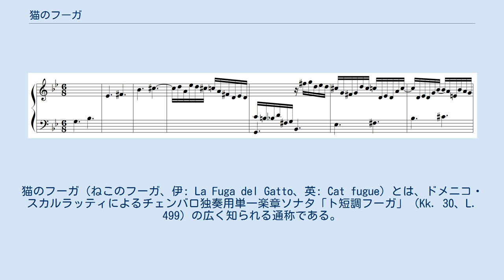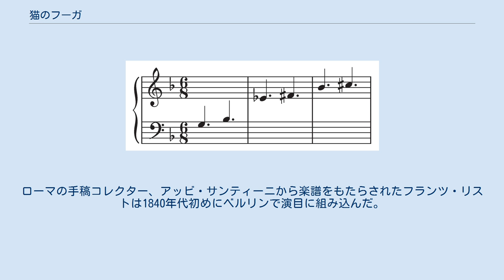猫のフーガ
猫のフーガ（ねこのフーガ、伊: La Fuga del Gatto、英: Cat fugue）とは、ドメニコ・スカルラッティによるチェンバロ独奏用単一楽章ソナタ「ト短調フーガ」（Kk. 30、L. 499）の広く知られる通称である。
 この通称は作曲者自身が名付けたものではなく、フーガを構成する風変わりなモチーフに関する伝説により、19世紀初め頃から使われ出した。
伝説によれば、スカルラッティの愛猫プルチネッラは音が出るのに興味を持ち、チェンバロの鍵盤の上を横切る習慣があった。
スカルラッティはこれらの「即興演奏」の中から1つのフレーズを書き出し、フーガの主要モチーフとして使用した（右上の楽譜参照）。
 この通称は19世紀のコンサート演目に使用され、名付け親のムツィオ・クレメンティ、カール・ツェルニー、アレッサンドロ・ロンゴなどの出版者も使っている。
 楽譜は1739年にロンドンで出版された。
自身の旧作の再利用と他人の曲からの「拝借」で知られるゲオルク・フリードリヒ・ヘンデルは、1739年9月下旬から10月下旬にかけて『12の合奏協奏曲集 作品6』を書き上げたが、第3曲第2楽章の奇妙な下って行く音程はスカルラッティのこの曲のモチーフを思わせる。
音楽理論家で作曲家のアントニーン・レイハによる、1803年の「ピアノのための36のフーガ」第9番は猫のフーガと同じ主題をもとにしている。
 アントニーン・レイハ、フーガ 第9番 ハンス・フォン・ビューローは、この曲をピアノコンサート演奏用にアレンジしている。
 19世紀には人気のある曲になっている。
ローマの手稿コレクター、アッビ・サンティーニから楽譜をもたらされたフランツ・リストは1840年代初めにベルリンで演目に組み込んだ。
イグナーツ・モシェレスもこの曲を演奏した。
両者とも「猫のフーガ」のタイトルで演目に組み込んでいる。